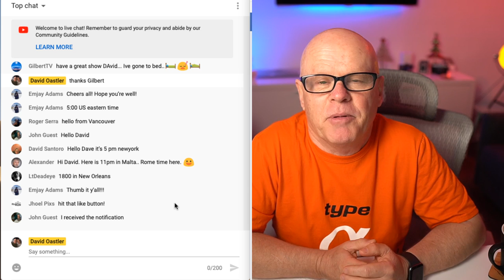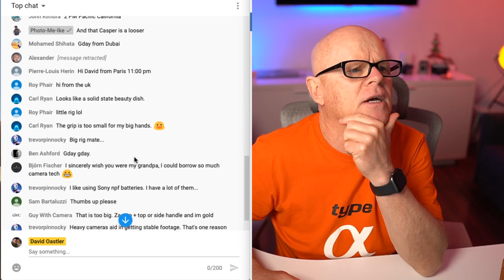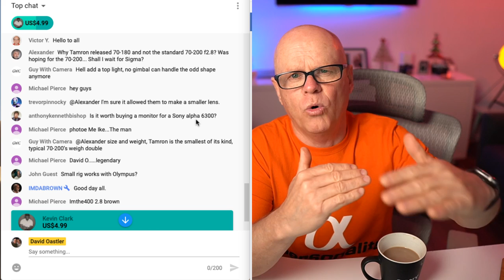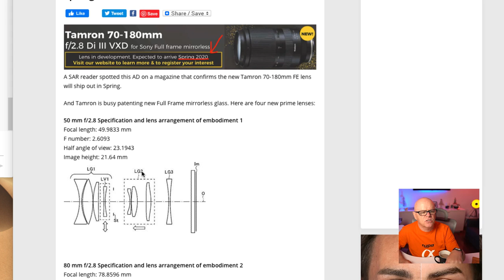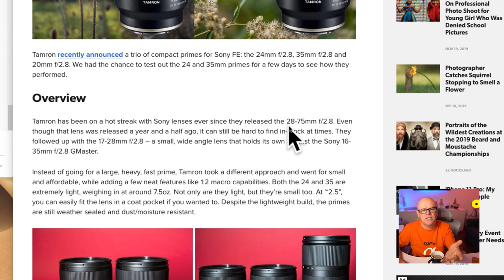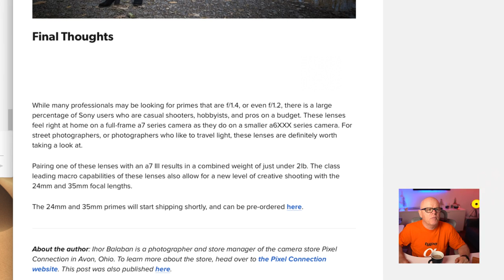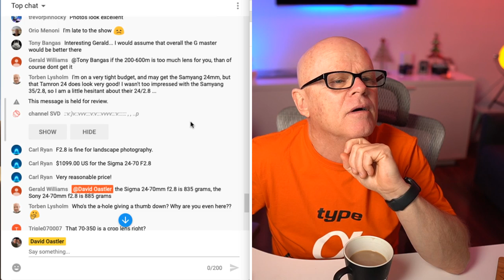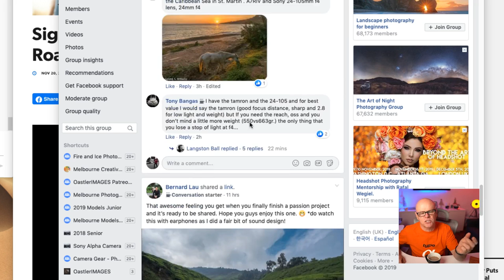Tamron 70-180 shipping date, 6 new Tamron lenses, 12 FE Lenses from Sony, Sigma 24-70mm FE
Timeline
Preshow 0:00
show start  6:20
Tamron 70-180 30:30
6 new Tamron Lenses 36:00
Tamron 24mm f2.8 & 35mm f2.8 review 45:12
Sigma 24-70mm f2.8 54:45
Sonys new lenses 56:35
Sigma working on Canon RF lens mount 59:50
Q&A 1:01:15